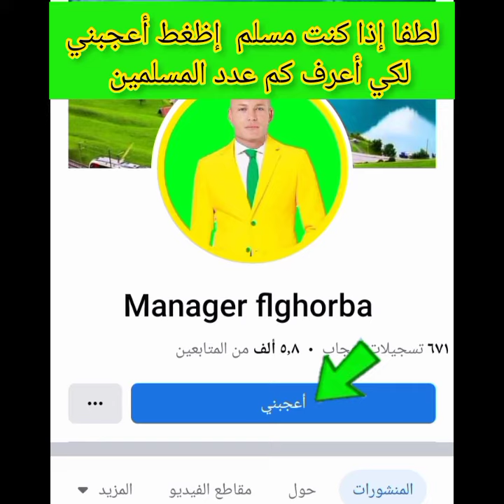أقسم بالله صحيح مارأيته في الصورة ستراه داخل الفيديو بكاءقطة فوق الإمام بعد دفن شهداءغزة فلسطين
مرة أخرى ديك يطلع إلى كتف الإمام في الجزائر
قطة تقتحم محراب الإمام أثناء صلاة التراويح🤯‼
ماشاء الله...حتّى القطة شملتها السكينة وشعرت بالأمان.
نشرت جميع الفيديوهات في صفحتي
زنى ويمارس العادة السرية ومات في الزنا والعادة السرية في رمضان
فرنسا تمنع اللاعبين الصائمين من الإفطار في رمضان 🇫🇷 🌙 🥘
شبكات معلمة فرنسية تجبر طالب مسلم أن يرسم سيدنا محمد ﷺ فجائها بردت فعل صادمة جعلتها تتفجر بالبكاء
فنانة عربية أعلنت إلحادها وتركها للدين الإسلامي ووشمت على ظهرها خصومة قلبي مع فنانة عربية أعلنت إلحادها وتركها للدين الإسلامي ووشمت على ظهرها خصومة قلبي مع الله
مراد بودحوم الصفحة الرسمية
مغربي يموت بالجوع بسبب غلاء الأسعار في المغرب#غلاء_الأسعار ..لأول مرة بايتاس يعترف بعجز الحكومة
غلاءالاسعار غلاءالأسعار غلاءالاسعاربالمغرب غلاءالاسعارفيالمغرب غلاء_الأسعار ..ملك المغرب محمد السادس يدعو للحوار وحسن الجوار هل الصحراء مغربية أم الصحراء الغربية؟؟؟؟؟عبد المجيد تبون البرازيل..
🔻⚠️ الإعــــــــــــــلان التشويقي لبرنامج رامز_نيفر_أند على قناة MBC1 و

وليد الركراكي مدرب منتخب المغرب: الفوز على الفريق الأول في تصنيف الفيفا وبلد كرة القدم يعني الكثير
رمضان مبارك كريم وكل عام وانتم بخير
كل عام وانتم الى الله اقرب 🌹🌹🌹

Rame
رمضان المبارك
ariadia.tv
live kora Drawing glass of orange juice

Music
موسيقى أغنية أغاني
 أمام العالم الإسلامي
عبد المجيد تبون رئيس الجزائر الصحراء الغربية تصفية إستعمار هل الصحراء مغربية أم الصحراء الغربية؟؟؟؟؟ وحفيظ الدراجي المعلق الجزائر موقفه من الصحراء وبن سديرة الجزائري
هدف سفيان بوفال ضد البرازيل
هدف المغرب الأول هدف بوفال الآن هدف سفيان الآن هدف بوفال اليوم اهداف مباراة المغرب🔴 المغرب والبرازيل بت مباشر

المغرب مباشر -المغرب  مباشر - المغرب مباشر الان بث مباشر المغرب - المغرب  مباشر الان - مباراة المغرب والبرازيل اليوم - بث مباشرمباريات اليوم
والبرازيل بث مباشر - البرازيل مباشر - البرازيل مباشر الان البرازيل بث مباشر- البرازيل مباشر الان- البرازيل اليوم - بث مباريات اليوم

تصريح خطير وليد الركراكي في اول ظهور بعد اعتقال
بالفــيديو 🔴 سعد لمجرد بمستشفى السجن بـعد تدهور حالته الصحية 😢... والرئيس الفرنسي يدلي بتصريح صادم !
خلاني حاملة: انهيار زوجة سعد لمجرد في اول تصريح بعد الحكم عليه ب6 سنوات سجن وتكشف مفاجأة تهز لمغاربة
بالفيديو اشرف حكيمي يفاجئ نزهة الركراكي في المستشفى بعد الحكم على سعد لمجرد بالسجن 6 سنوات ويعلن عن
فضيحة طرد صحفي مغربي من قناة فرنسية
طرد صحفي مغربي اليوم من قناة bfm الفرنسية
لحظة طرد الصحفي المغربي من قناة فرنسية
طرد رشيد امباركي من قناة فرنسية لقوله الصحراء مغربية
حصريا الفيديو المتسبب بطرد رشيد امباركي😡 من قناة فرنسية والرئيس الفرنسي امثالك لايسحقوا العيش رشيد !
بالفيديو لحظة طرد اعلامي مغربي من قناة فرنسيه😡 ولقجع يصعق الرئيس الفرنسي ودراجي فرنسا لم تخطئ بطرده!
 جزائرية!
اشرف حكيمي
القبض على اشرف حكيمي
ماذا فعل اشرف حكيمي
اشرف حكيمي اليوم
🇷🇺🇷🇺🇷🇺🤍💙❤️President Vladimir Putin of the 🇷🇺Russian Federation expose the depravity of the authoritarian governments of the 🇺🇸United States of America and all of Western 🇪🇺Europe. “The goal of the United States and Western Europe is to achieve unlimited global domination, continually robbing every country and cultivating authoritarianism on the basis of false democratic liberalism. The United States and Western Europe lie and deceive واليونان طريق صعب جداً #

هل تعلم متع عقلك
الهجرة الى تركيا
الهجرة من المغرب طريق اليونان
 طريق من تركيا الى اوروبا
معلومة في كتاب لولو Lolo 7
معلومات نصائح الهجرة من تركيا إلى أوروبا طريق دول البلقان مرورا بغابة البلقان أفضل طريق سهل بلغاريا واليونان طريق صعب جداً #
Manager flghorba manager news
babo Rayan and  moustapha